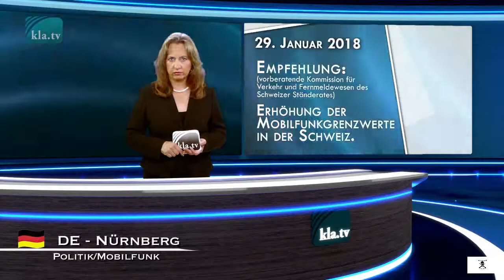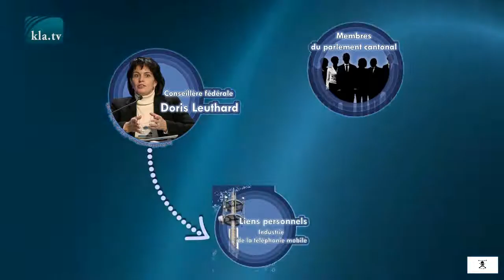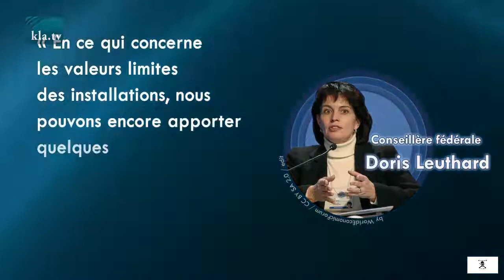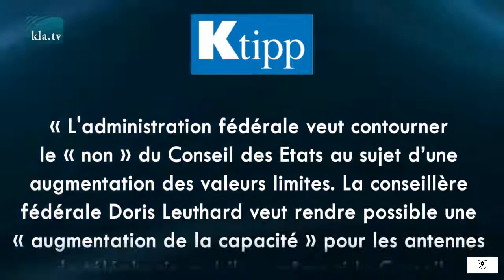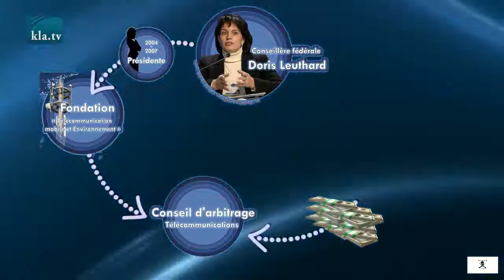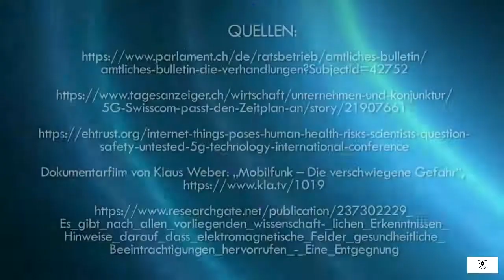info / L'Office fédéral de l'environnement a relevé les limites de la téléphonie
Le 29 janvier 2018, la Commission consultative préliminaire des transports et des télécommunications du Conseil des Etats a recommandé de relever les limites de la téléphonie mobile en Suisse.
Avant le vote déjà, l'Association médicale suisse (FMH) et les médecins pour la protection de l`environnement, entre autres, s'étaient déjà prononcés contre cette augmentation des valeurs limites, car les risques pour la santé par l`irradiation par micro-ondes, sont de plus en plus évidents pour une grande partie de la population.